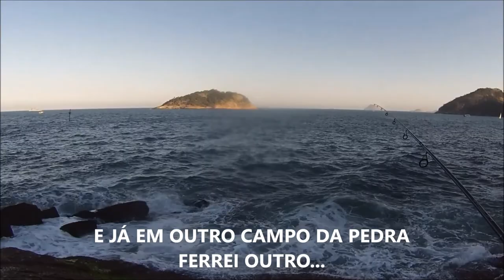Pescaria na Pista Claudio Coutinho - Urca - Vídeo #8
Pescaria realizada na urca em um dos muitos lugares disponiveis pelos costões da pista Claudio Coutinho, na insistencia consegui algumas boas ações, confira no vídeo os detalhes desta pescaria !!!

Descrição dos materiais utilizados na pescaria:

Conjunto 1
Caniço: Marine Sports Lubina 8 - 16 libras - ação média
Molinete: Bearking 2000 (chinês)
Linha: Multifilamento 20 libras 4 fios (chinesa)
Isca: Camarão natural suspenso na boia

Conjunto 2
Caniço: Saint STP 6 - 14 libras - ação rápida
Molinete: Shimano FX 1000
Linha: Multifilamento Josby 6 libras 4 fios (chinesa)
Isca: Kurama 65mm - 6 gramas - meia água
Isca: Kawa 80F 65mm - 6,5 gramas - meia água